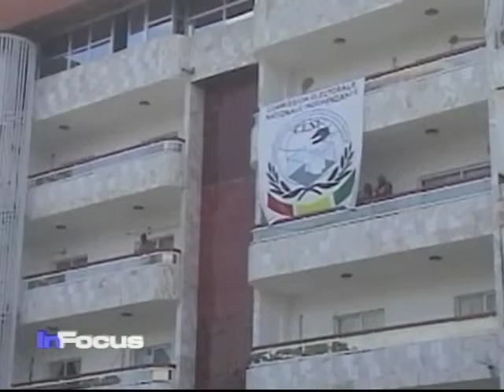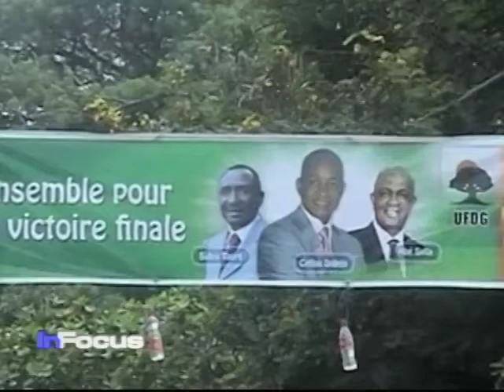Guine Election Violence